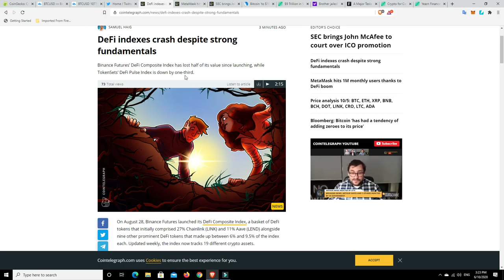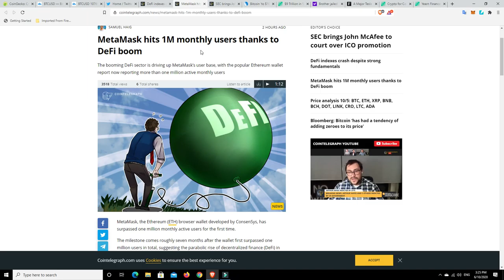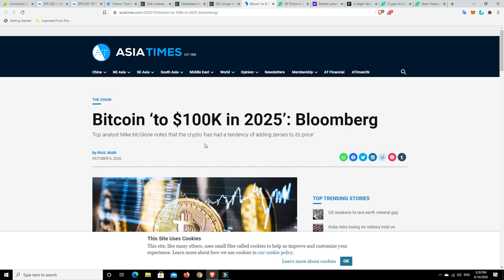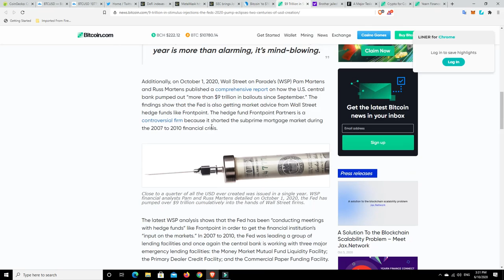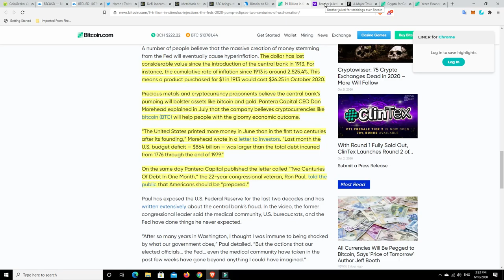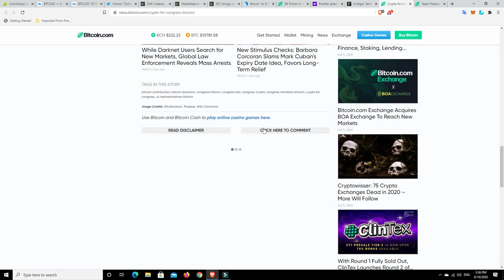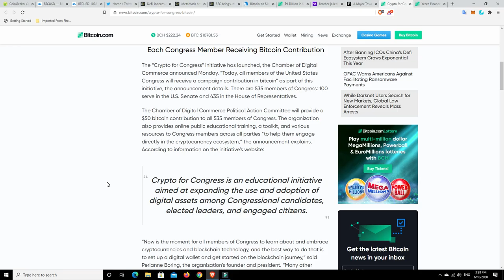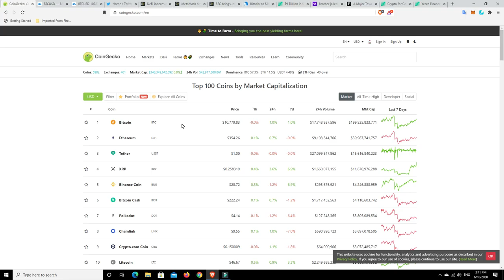Will this BTC trend breakout hold? So much Crypto news, its hectic and is why I am feeling bullish!!